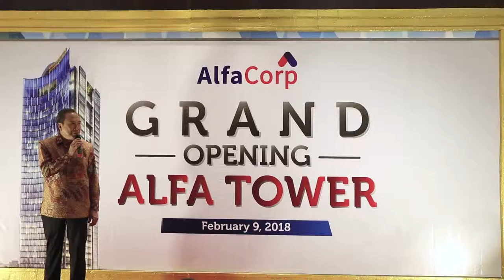Grand Opening Alfa Tower - AlfaCorp